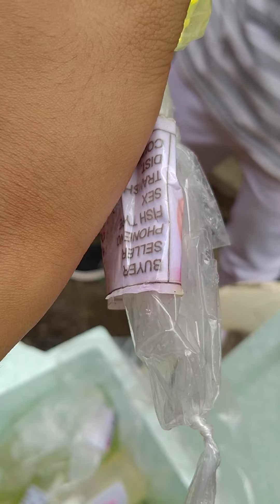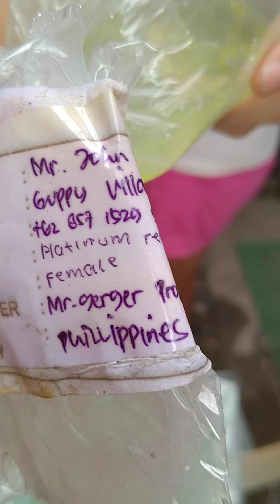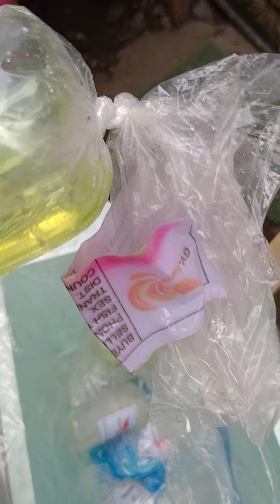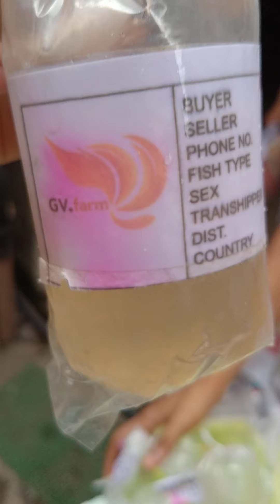Hi guys eto Po Yung 2nd unboxing ko galing Indonesia hehe